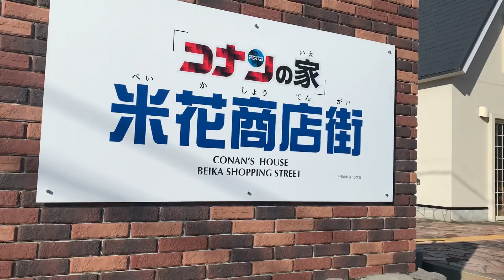青山剛昌ふるさと館までの約1.4kmの「名探偵コナンに会えるまち」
1994年の連載開始から2019年で25周年を迎えた漫画「名探偵コナン」。

劇場版「名探偵コナン」は、1997年4月に「名探偵コナン 時計じかけの摩天楼」が公開されてから2019年4月公開の「名探偵コナン 紺青の拳(こんじょうのフィスト)」までで23作を数え、人気がとどまるところを知りません。

2020年4月公開予定の劇場版「名探偵コナン 緋色の弾丸(ひいろのだんがん)」は、新型コロナウイルスの感染拡大を受けて、2021年4月に上映しました。

「コナン駅（JR由良駅）」から「青山剛昌ふるさと館」までの約1.4kmをコナン通りまたは、「名探偵コナンに会えるまち」と名付けています。